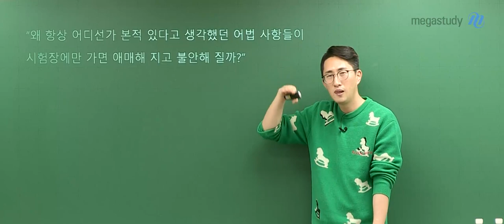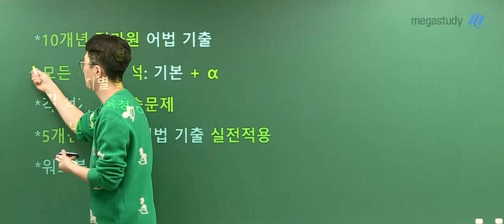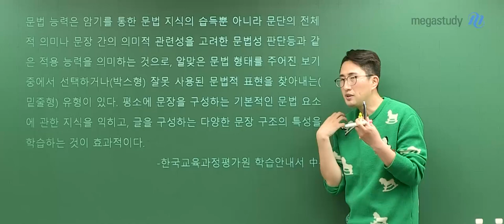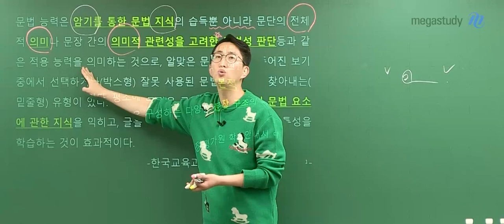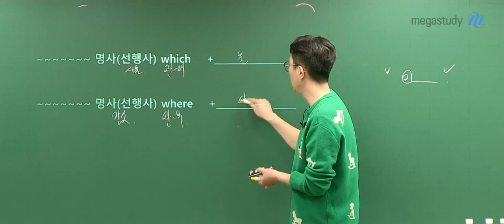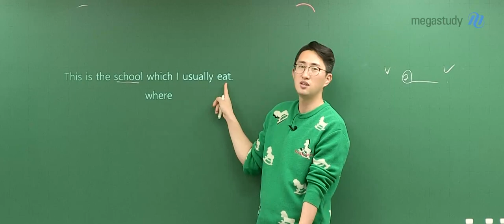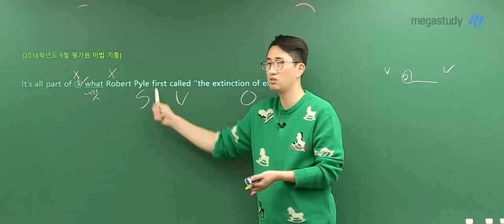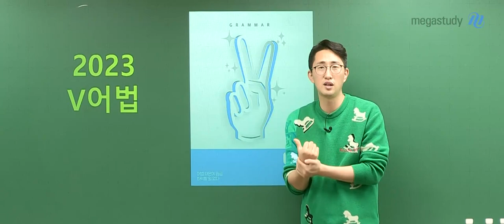[메가스터디] 영어 김지영쌤 - 2023 V 어법 OT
김지영 선생님의
2023 V 어법 오리엔테이션